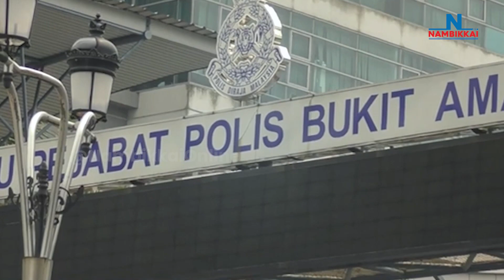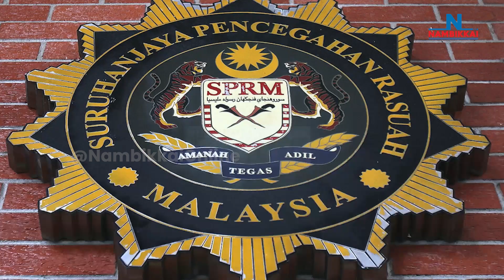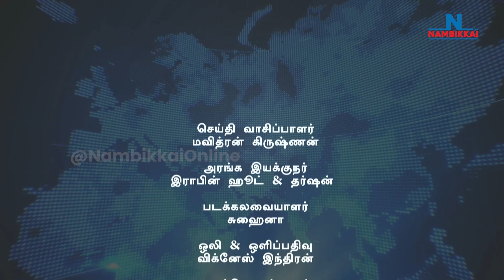NAMBIKKAI SEITHIGAL | நம்பிக்கை செய்திகள் | 08-06-2023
நம்பிக்கை செய்திகள் |ஜோஸ்லின் சியா | இந்தான் மைசூரா | பினாங்கு-கெடா விவகாரம் | சிவராசாவின் உறவுக்காரர் விடுதலை | லியோனல் மெஸ்சி |

முதன்மை செய்திகள்

1. நகைச்சுவை நடிகையின் செயலுக்கு மன்னிப்பு கோரியது சிங்கப்பூர்

2. என் மகன் அழுகிறான். நீங்கள் கேலி செய்கிறீர்கள் - இந்தான் மைசூரா கண்டனம்

3. சனுசியிடம் போலீசார் வாக்குமூலம் பதிவு செய்தனர்.

4. ஊழல் வழக்கிலிருந்து சிவராசாவின் உறவுக்காரர் விடுதலை

5. இந்தர் மியாமி அணியைத் தேர்வு செய்த லியோனல் மெஸ்சி